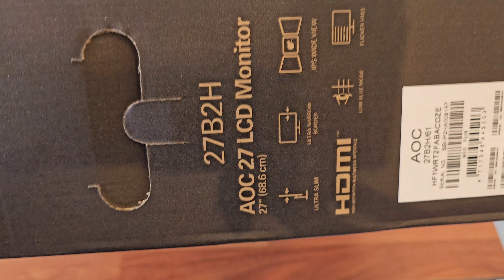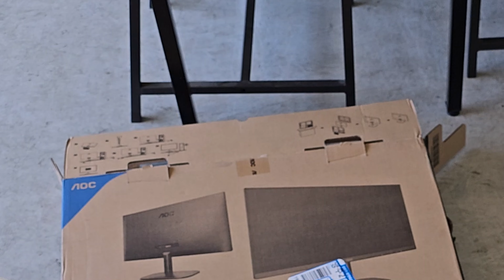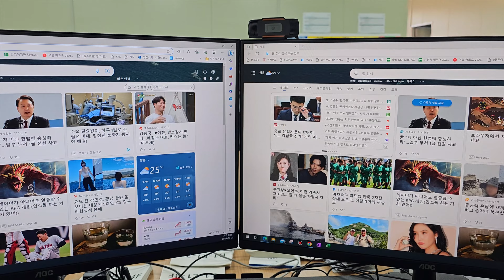27인치 보더리스 모니터 AOC 27B2 언박싱 리뷰 | 최고의 가성비 모니터, 듀얼모니터 쓰기 정말 좋음!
8년만에 교체한 사무용 27인치 모니터 'AOC 27B2'를 구입해보았습니다.

*해당 영상은 본인의 돈으로 직접 구입한 제품으로 진행되었습니다.

알파스캔 68.6cm FHD AOC 보더리스 75 시력보호 모니터